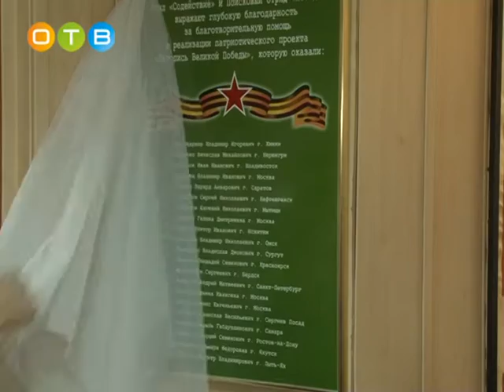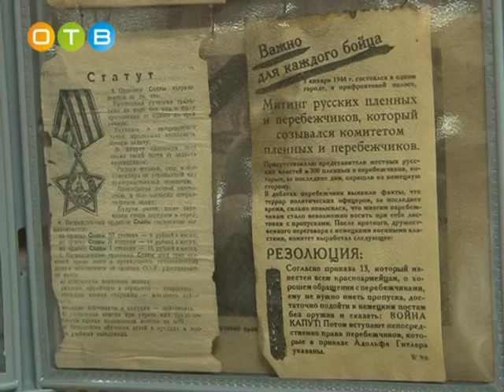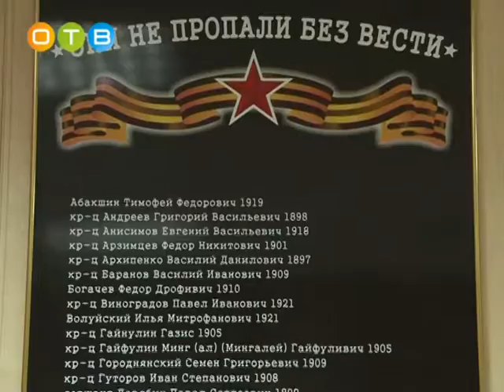Новый музей появился у поискового отряда «Победа»